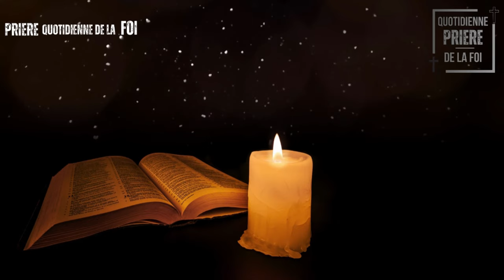Prière du Soir Lundi 05 Février 2024 Pour une Nuit de Bénédiction et de Protection - Psaume 91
Bienvenue dans la PRIÈRE QUOTIDIENNE DE FOI, où nous vous proposons de puissantes pratiques spirituelles pour améliorer votre connexion avec DIEU. Dans cette vidéo, nous partageons la méthode de prière la plus puissante, Prière du Soir Lundi 05 Février 2024 Pour une Nuit de Bénédiction et de Protection - Psaume 91, bénissant un verre d'eau pour briser les chaînes et les attaques spirituelles, basée sur le Psaume 91.